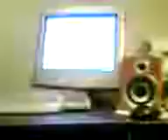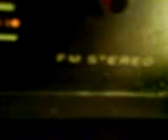bad day part 1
my stereo almost died